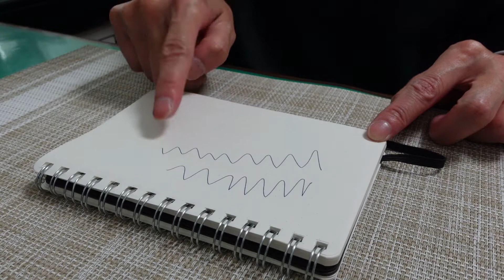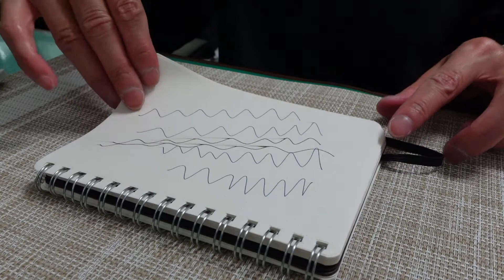【モノVlog】ROMEO No.3の替芯に選んだiungoGEL0.5は、コスパ最強だったのだ！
私の一軍ボールペンROMEO No.3の替芯に選んだiungoGEL0.5のブルーブラック。いまだに「iungo」をどう読んだら良いのか分からずにいますが、これがなかなかの優れものでした。
ブルーブラックはSARASAの色味と書き味が気に入っていたのですが、書き味は大体同じような感じでした。
書いてすぐに触ると若干のスレがありますが、ひと呼吸くらいおけばほぼ大丈夫なので許容範囲でした。
iungoGEL0.5は金属軸と樹脂軸があり、金属軸の方を10本セットで購入しましたが、ガタツキもなく、インクの保ちも悪くないです。（金属軸だとインクの減り具合がわからないのですが、まだ2本目に入ったところです。）
ボールペンの替芯も悩み始めたら「沼」にハマりますね。